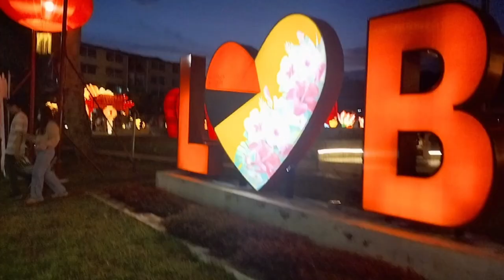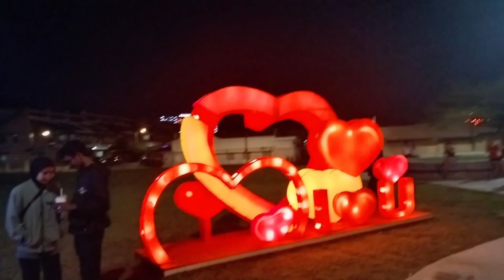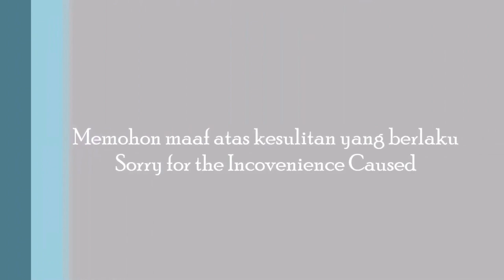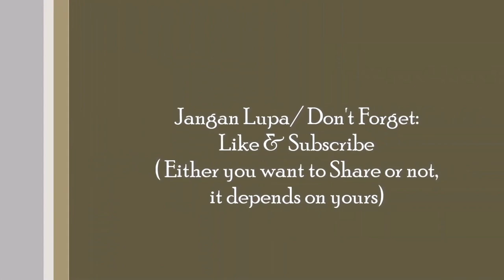CNY gallery walk at Dataran Lobak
Selepas makan malam dengan keluarga dan berehat sebentar, tiba-tiba Uncle teringat sesuatu bahawa terdapat satu tempat yang menarik sempena Tahun Baharu Cina yang berjalan pada masa itu, iaitu galeri Tahun Baharu Cina yang terletak di Dataran Lobak, Seremban. Maka, Uncle mengambil masa untuk berjalan-jalan di sana sambil merakam video serta mengambil gambar yang cantik di sana.Setakat itu  sahaja untuk penjelasan bagi episod kali ini.

After having dinner with family and resting for a while, Uncle suddenly remembered that there was an interesting place in conjunction with the Chinese New Year that was running at that time, which was the Chinese New Year gallery located in Dataran Lobak, Seremban. So, Uncle took the time to walk around there while shooting videos and taking beautiful pictures there. That's all for the explanation for this episode.